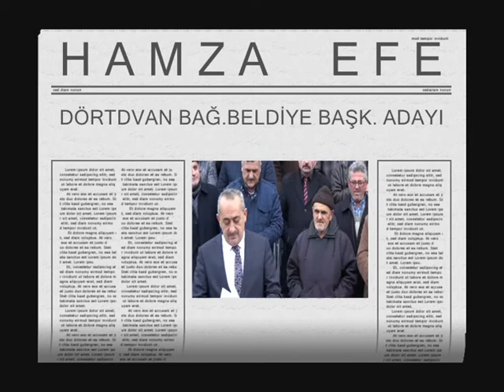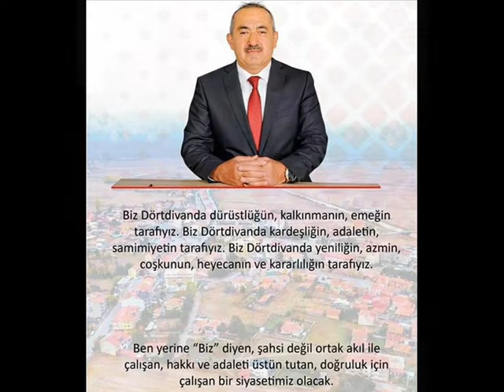Dörtdivan bağımsız belediye başkan adayı Hamza Efe 2019